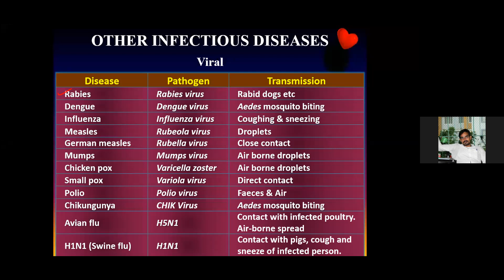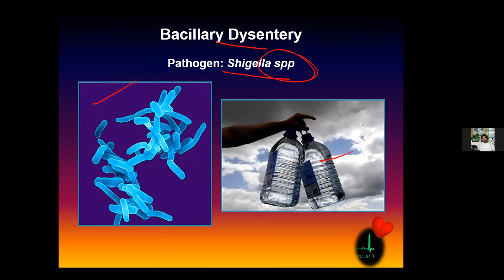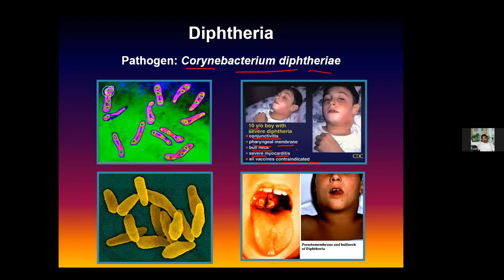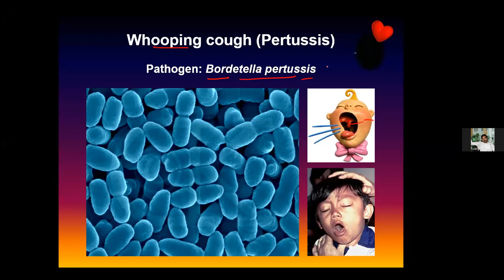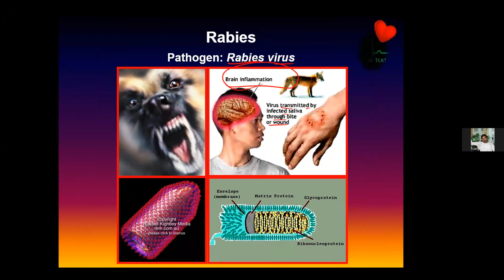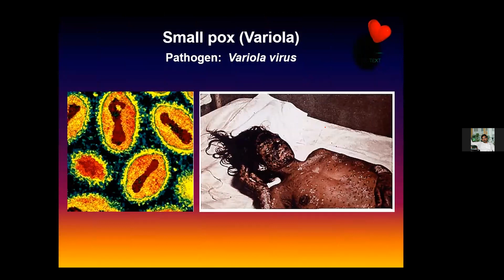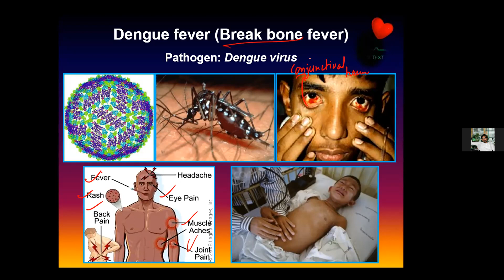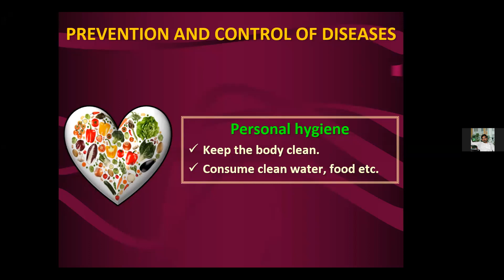L-3.4 | HUMAN HEALTH & DISEASE | BIOLOGY-XII | DR. SACHIDANAND | NCERT | CATCH25